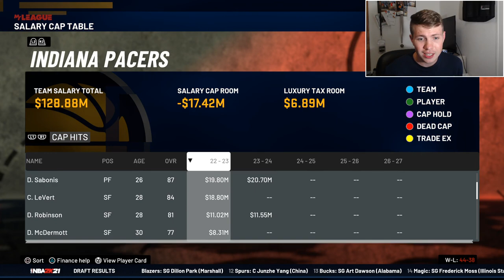SIGNING A FORMER MVP | Indiana Pacers Rebuild | NBA 2K21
Today, we completely reloaded the Pacers in route to a (possible) NBA Championship.